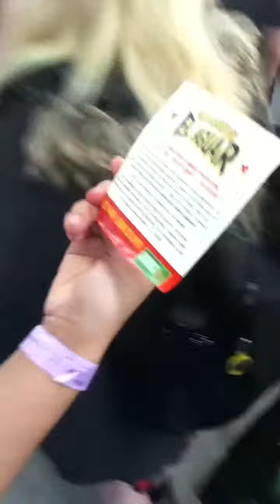Supernova's wrestling show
So late last year I visited Supernova (which is similar to Comic Con). Because it was held in Australia there was a wrestling show which was the Aussie version of WWE. In the amateuristic video watch as the action folds over, and listen to the amazing commentary held by El Jaguar (who had a live show in Melbourne that night at the Comedy Fest.). ENJOY and please like and subscribe if you're interested :)